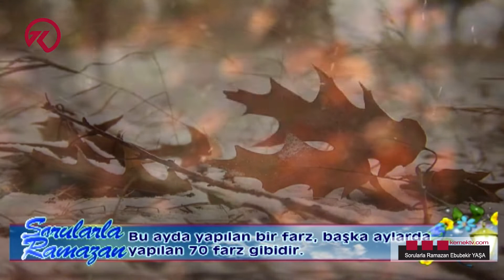Sorularla Ramazan Ebubekir YAŞA Bölüm 8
Bu ayda yapılan bir farz, başka aylarda yapılan 70 farz gibidir
Efendimiz (S.A.V)Oruçla ilgili Hadis-i Şerifleri
İbadetlerimize, samimiyet, iyi niyet yüklemeliyiz
Denize girmekle Oruç Bozulur mu?